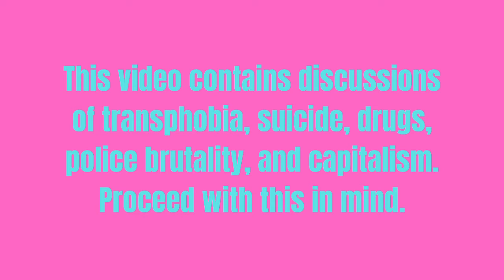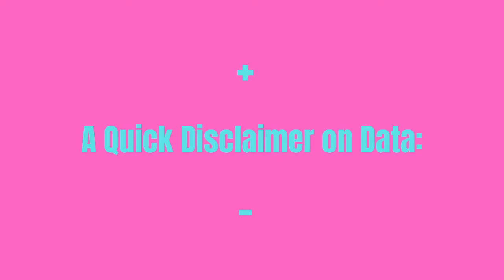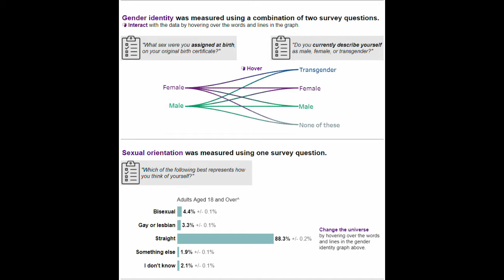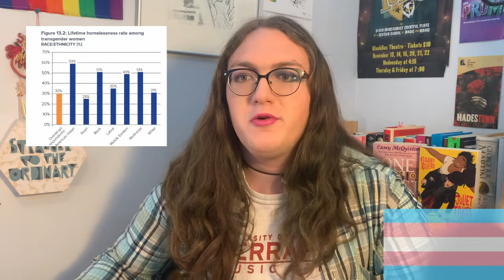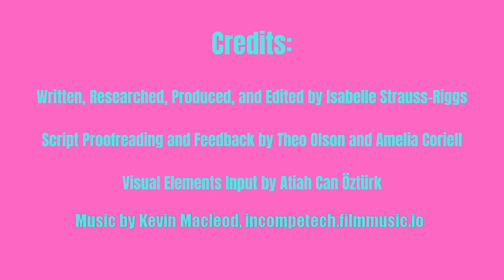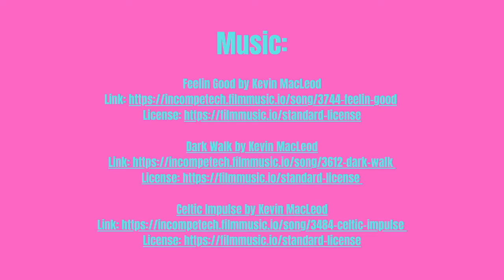The Financial Side of Transgender Oppression - Video Essay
If Jenny Nicholson can go months between uploads why can't I?

~~Chapters~~
00:00 - Preamble
01:09 - Trigger Warning
01:19 - Introduction
02:36 - A Quick Disclaimer on Data
03:38 - Part the First: Employment Discrimination
05:23 - Second Part: Housing Discrimination
07:57 - Part 3: Healthcare Discrimination
11:18 - What do we Do?
12:50 - Credits

The lived experiences of myself and other transgender people